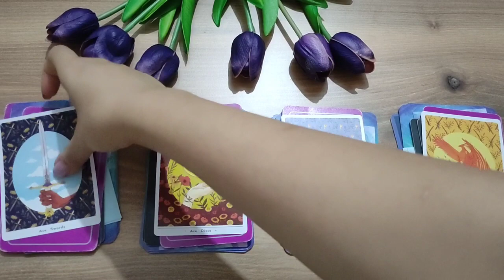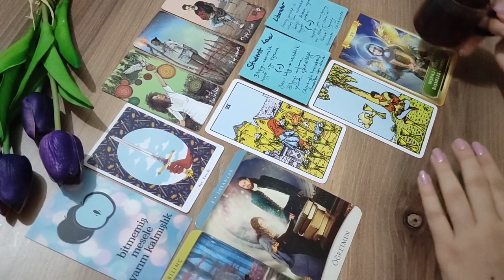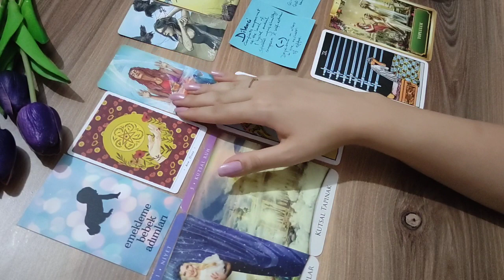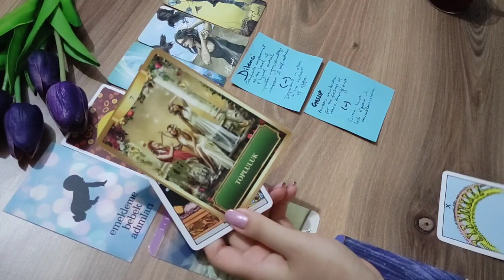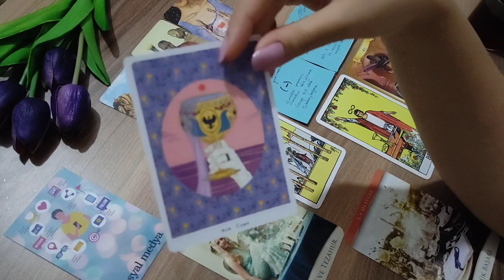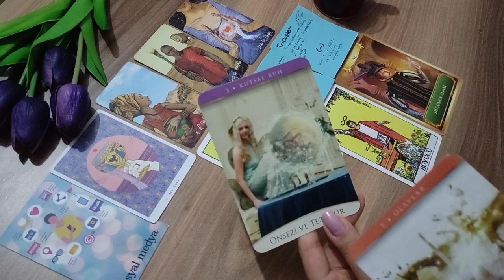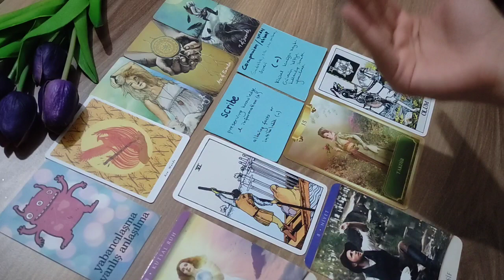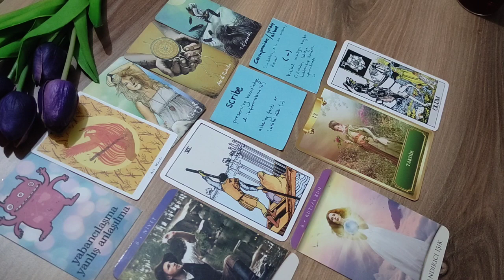YENİ AŞK: ilişki isteyenler, aklında hiç kimse olmayanlar, yalnızlar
1.deste başlangıç
2.deste 11:56
3.deste 21:35
4.deste 31:35

Genel açılım olduğunu unutmayın, uyanı alın, uymayanı zorlamayın. Özel açılımlar için benimle iletişime geçebilirsiniz.